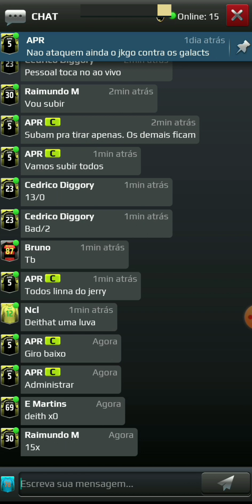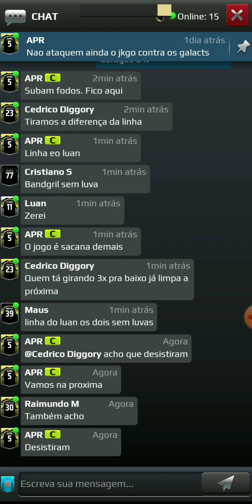jogo contra time mais forte @footballrivals